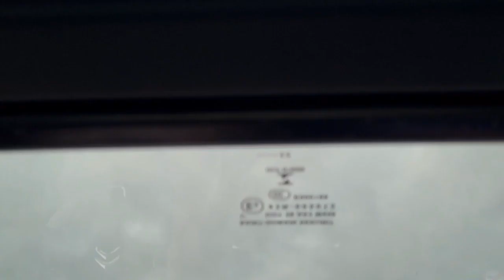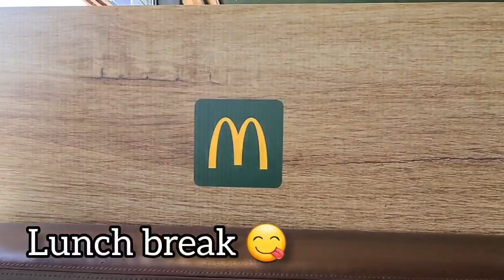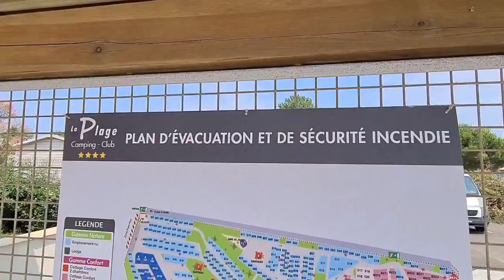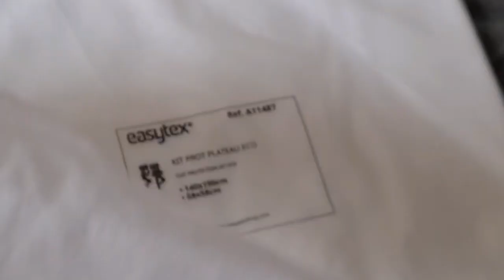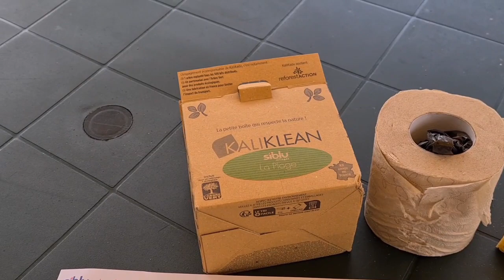কেন এতোদিন ভিডিও দিতে পারি নি ? Trip after so long | Bengali Travel Vlog | Nila's Dream Vlog